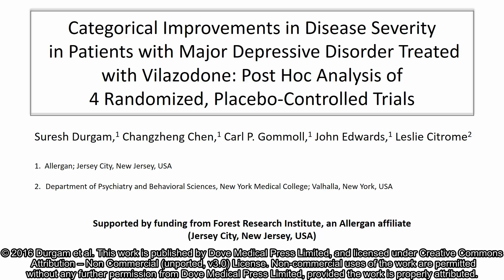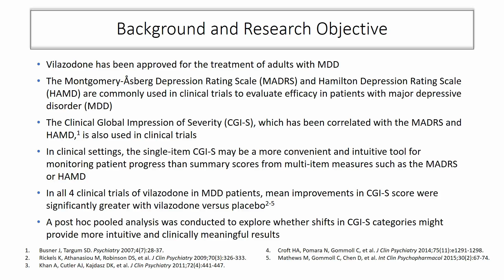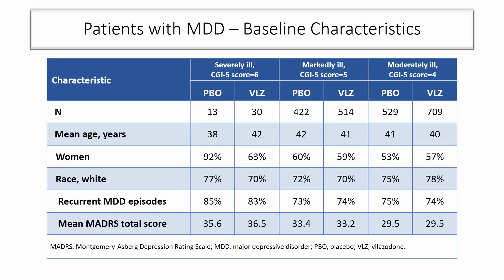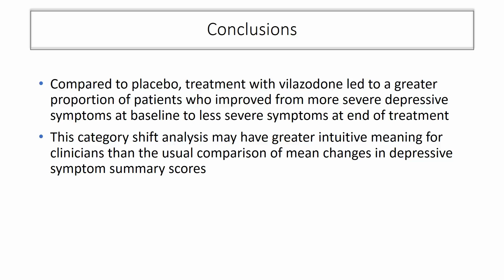Categorical improvements with vilazodone in MDD – Video abstract [ID 117581]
Video abstract of original research paper “Categorical improvements in disease severity in patients with major depressive disorder treated with vilazodone: post hoc analysis of four randomized, placebo-controlled trials”  published in the open access journal Neuropsychiatric Disease and Treatment by authors Durgam et al.

Background: In three 8-week studies of vilazodone 40 mg/d (NCT00285376, NCT00683592, and NCT01473394) and a 10-week study of vilazodone 20 or 40 mg/d (NCT01473381), adults with major depressive disorder (MDD) showed significantly greater improvement with vilazodone versus placebo in global disease severity as measured by mean change from baseline in Clinical Global Impression of Severity (CGI-S) score. To assess the proportion of patients achieving clinically meaningful improvement, a post hoc pooled analysis was conducted using categorical shifts in disease severity based on CGI-S scores at baseline and end of treatment (EOT).
Methods: Analyses were conducted in the pooled intent-to-treat population (N=2,218). Definitions of categorical shifts included CGI-S $4 (moderately ill or worse) at baseline to CGI-S #2 (normal or borderline ill) at EOT; CGI-S $5 (markedly ill or worse) at baseline to CGI-S #2 at EOT; and CGI-S $6 (severely ill or worse) at baseline to CGI-S #3 (mildly ill or better) at EOT.
Results: At baseline, 2,217 patients were moderately ill or worse. The percentage who improved to normal or borderline ill was significantly higher with vilazodone than with placebo (40.0% versus 27.8%; odds ratio [OR] =1.7, P,0.001; number needed to treat [NNT] =9). In the 979 patients who were markedly ill or worse at baseline, the percentage who improved to normal or borderline ill was significantly higher with vilazodone than with placebo (36.8% versus 25.5%; OR =1.7, P,0.001; NNT =9). The small number of severely ill patients at baseline (n =43) provided inadequate power to detect statistically significant between-group differences, but an NNT =5 was found for improvement to mildly ill or better.
Conclusion: Categorical shift analyses, defined using baseline and EOT CGI-S scores, showed that significantly higher proportions of patients had clinically meaningful improvements in global disease severity with vilazodone 20–40 mg/d versus placebo. This type of analysis may be useful for evaluating the effects of antidepressant treatment in adults with MDD.